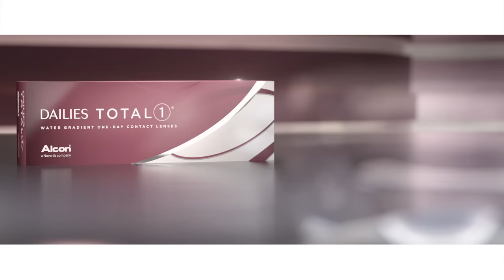Klemens Murańka po prologu w Vikersund [17.03.2017]